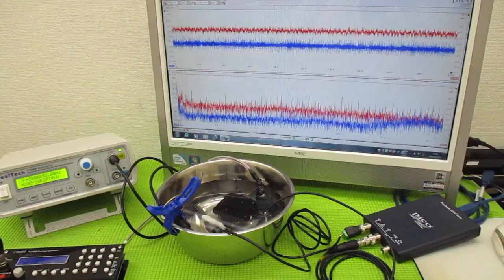メガヘルツの超音波発振制御プローブ ultrasonic-labo